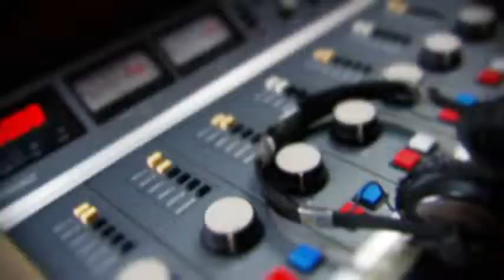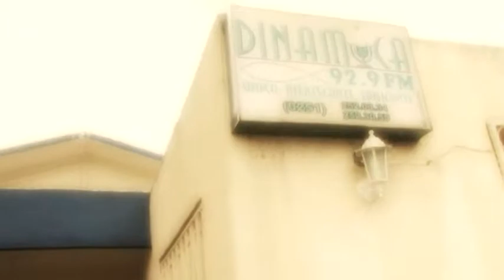MICRO ANIVERSARIO OXIGENADO (OXIGENO MUSICAL)